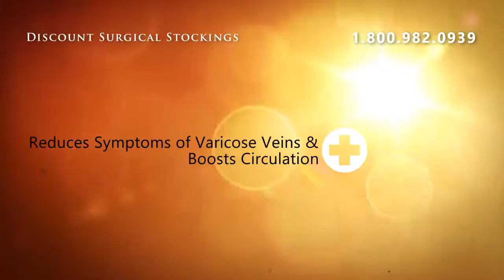Jobst UltraSheer Knee High X-Firm Support - Standard Small E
Jobst announces the improved Jobst UltraSheer 30-40mmHg compression thearapy stocking. Jobst Advanced Comfort gives the stockings a cool feel Moves the moisture trapped on the skin to the outside of the stocking so evaporation and cooling can occur.Its Jobst Fashion and efficacy rolled into one.An exceptional combination of comfortable, stylish therapeutic legwear. Six Brilinat colors allow medical therapy to be fashionable with unparalleled sheerness without sacrificing durability. Jobst Advanced Comfort gives stockings a light and cool feel for year round wearing compliance.Jobst UltraSheer is lightweight, comfortable and highly effective in optimizing leg health.The soft yarn construction makes UltraSheer easier to put on and take off.Jobst UltraSheer is the sheerest compression stocking in its class.Jobst UltraSheer Are:Easy to wearLightweight fashionable look Durable Reinforced toe and heel Seamless Circular Knitt for a soft, Silky look and comfortable feel.Reciprocated heel and toe for better fit and durabilityNylon and Spandex yarns combined with a silicone blend softener for easier donning and comfort2 inch wide top band on Knee Highs   Jobst is the # 1 Physician recommendedFiber Content: Latex Free 60% Nylon, 40% Spandex/Elasthan.Colors Available: Black, Honey, Natural, Suntan, Espresso, Anthracite, and Midnight Navy.

Jobst UltraSheer Knee High X-Firm Support - Standard Small Espresso Closed Toe